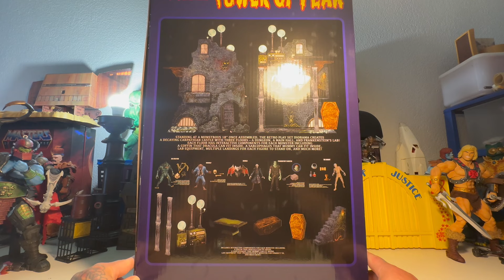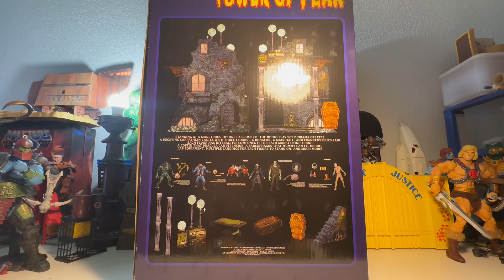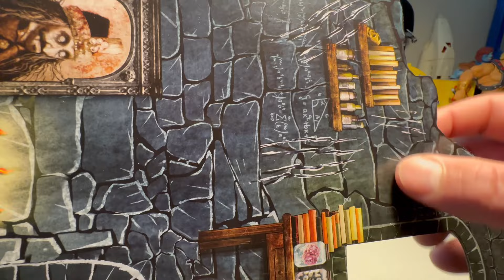Mezco Monsters Tower Of Fear !!!